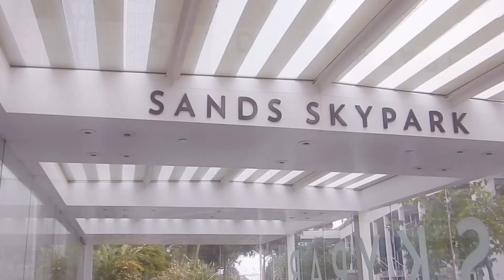24 Hours in Singapore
On my way to Indonesia I had a 24 hour layover in Singapore. It was a great introduction to such a unique city. I visited Gardens by the Bay, The Marina Bay Sands Hotel, China Town and more. I'll be back!